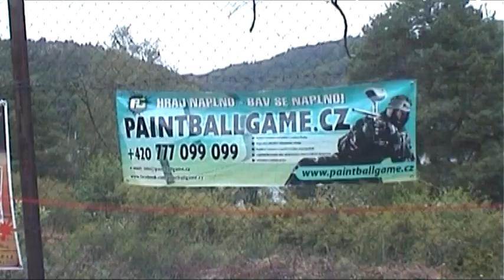Prakyáda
Pirátská bitva na Orlíku v areálu Loužek